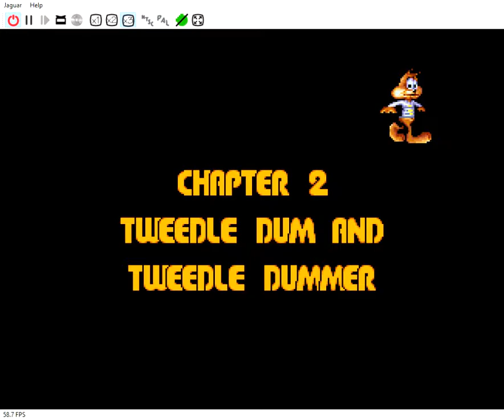Bubsy in Fractured Furry Tales stage 2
hey there guys welcome to this gameplay of  Bubsy in Fractured Furry Tales where i complete the game each stage every stage will have their own video sadly cause i cant beat this game in only one this game of all the bubsy games is quite hard to get used to it but if you use all the passwords in each stage like i did i sure you will eventually pull it thouh

if you are interested in a speedrun or a more skilled gameplay here is a video of my friend Doc Clu

he is a pro on this game and his video is the best guide on this game it sure help me a lot anyway hope you like this video